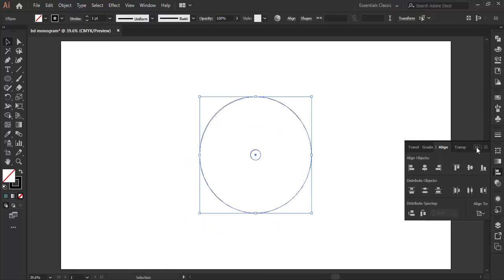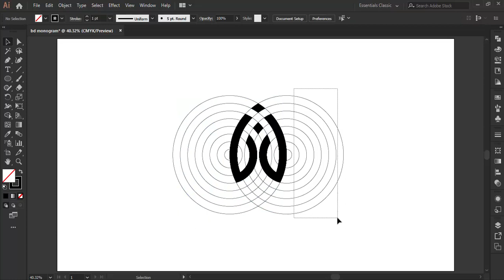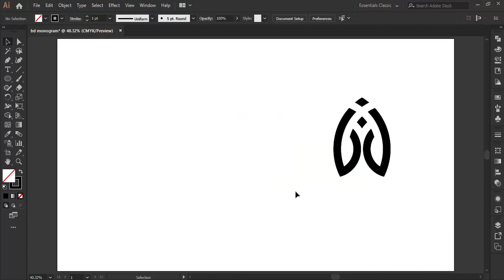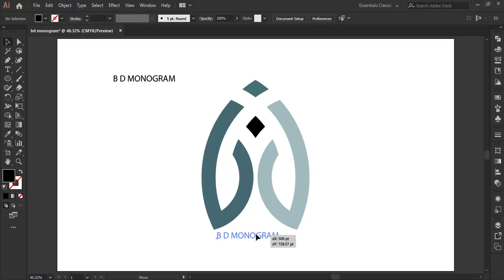BD MONOGRAM LOGO || Illustrator Logo Design Tutorial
Adobe Illustrator Monogram Logo Design Tutorial.